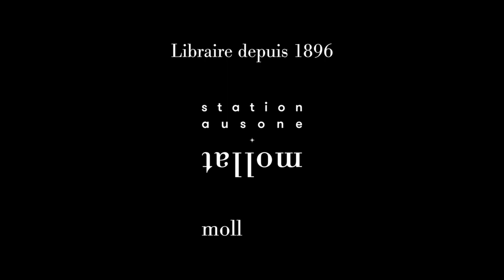Mathieu Bablet - The midnight order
À l'occasion du festival international de la bande dessinée 2022 à Angoulême, Mathieu Bablet vous présente son ouvrage "The midnight order" Collectif Label 619/ Rue de Sèvres, en collaborations avec huit autres auteurs de talent : Allanva, Isabelle Bauthian, Rours, Sumi, Thomas Rouzière, Claire Fauvel, Titouan Beaulin, Daphné Collignon et Quentin Rigaud